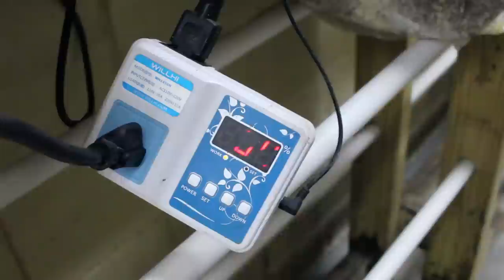How to Grow Mushrooms: Ventilation and Humidity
In this video I go over how I have setup my ventilation and humidity systems. Growing mushrooms in a small space can be very profitable, but you really have to have your fresh air and relative humidity dialed in.

If you are seeking Mossy Creek Mushrooms, they are here!

Don't forget to leave a message and tell Ben he's great!

House of Hydro: Free sets of replacement discs!